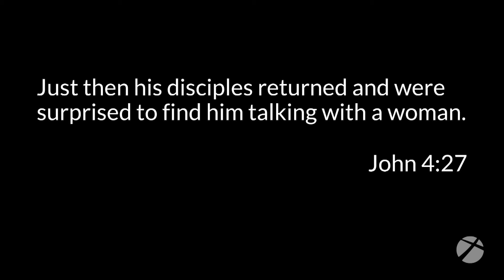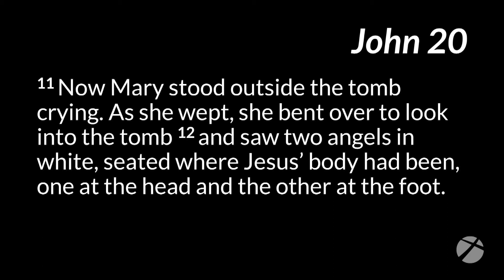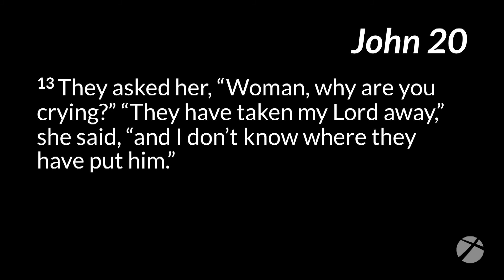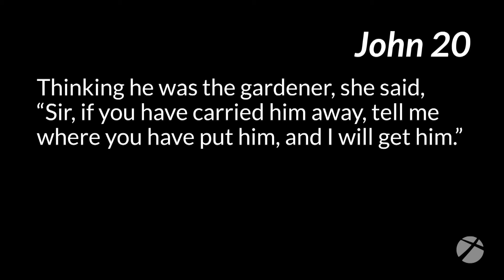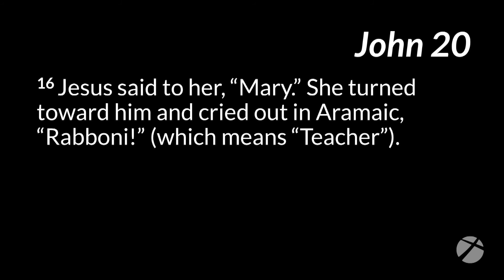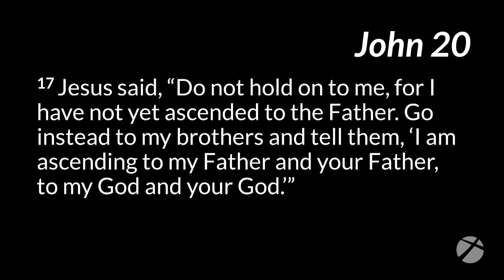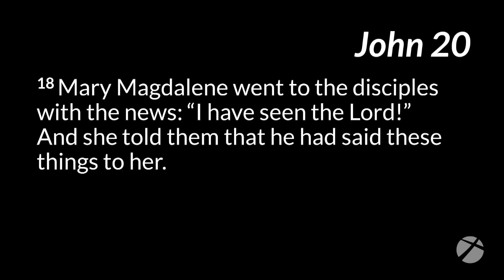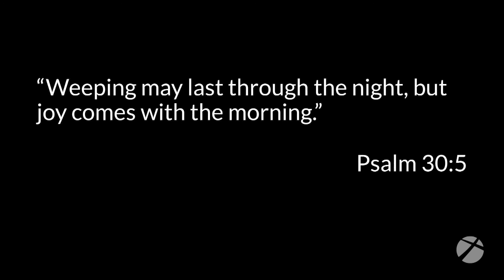More - Week 5 (Sermon Only) 051020